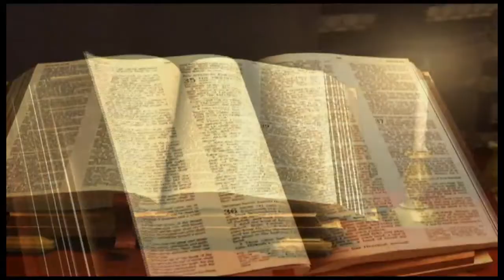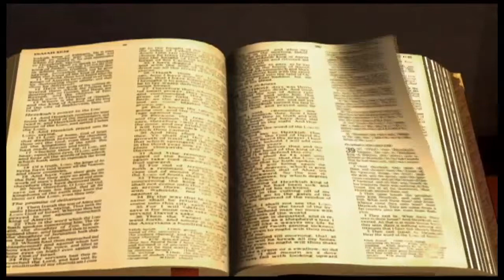Psaumes chapitre 148